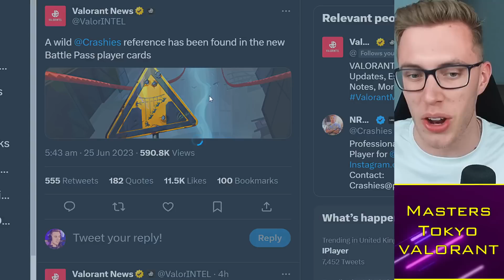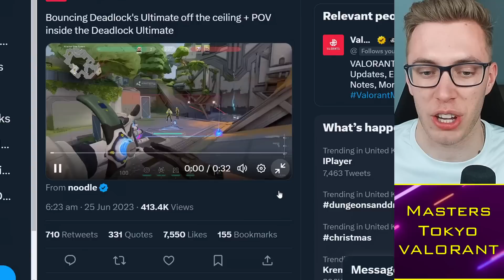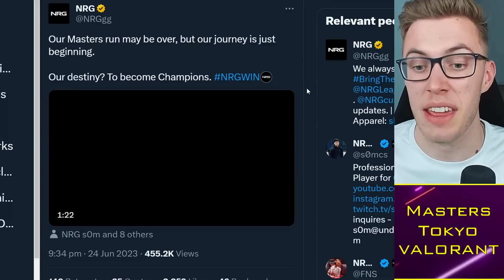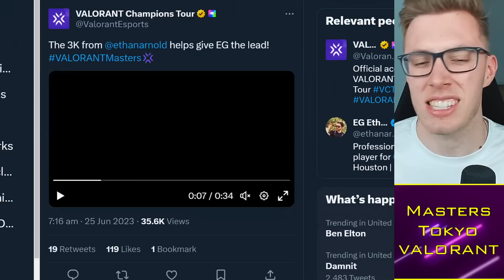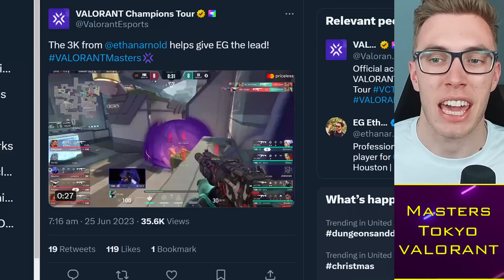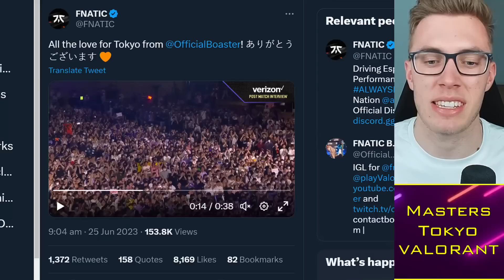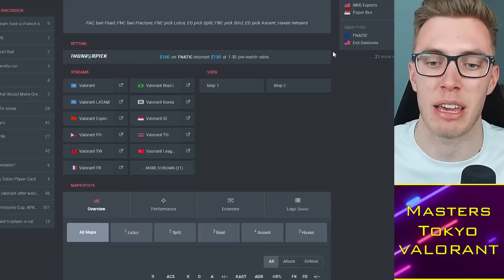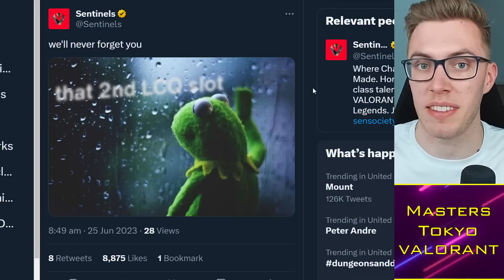Fnatic DOMINATE Masters Tokyo, Sentinels REACT to LCQ 🙃 VCT News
Timestamps:
0:00 Alright guys
0:30 Deadlock
4:30 Fnatic Victory
10:30 Americas Reaction